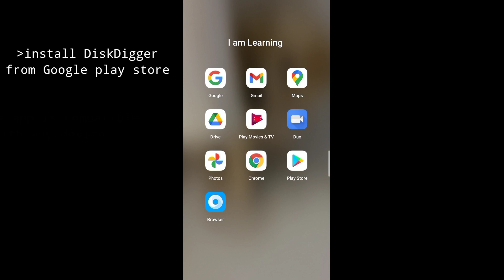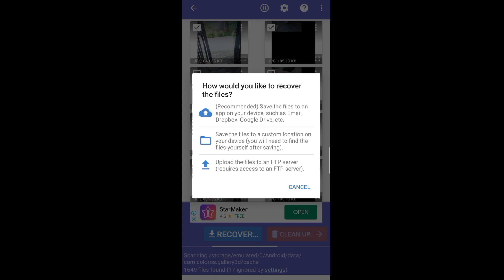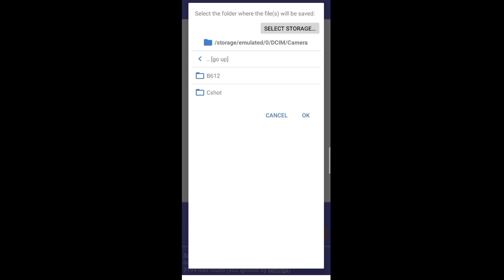How to Recover Deleted Photos in your Phone